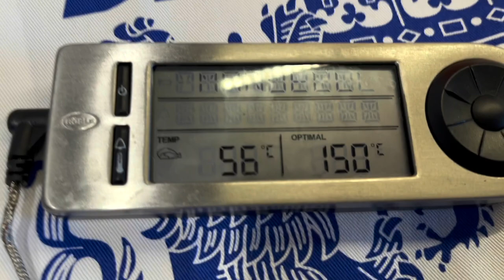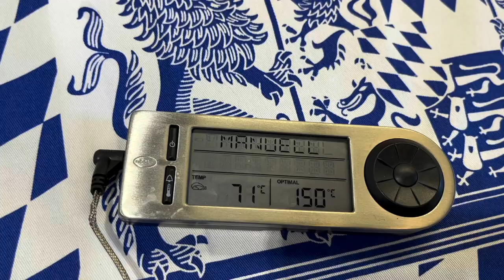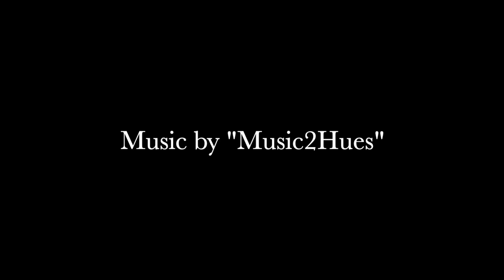Kalt gepresster Traubensaft mit WilTec 6L Obstpresse herstellen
Heute haben wir kalt gepressten Traubensaft mit der WilTec Obstpresse 6 Liter Edelstahl hergestellt. Ein paar kleine Modifikationen an der Presse und alles hat hervorragend geklappt!